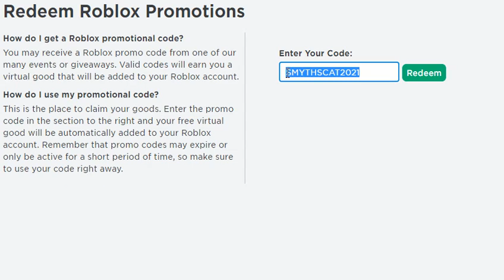Roblox - Como Conseguir o Gato Faraó de Promocode Grátis!!!!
Como Conseguir o Gato Faraó de Promocode Grátis!

► Código: SMYTHSCAT2021

► Fontes de Notícias e Vazamentos Confiáveis do Roblox -

► Promo Códigos do Roblox - (Itens Grátis Que Precisam Colocar Uma Palavra no Para Resgatar)

Todos os Promo Códigos do Roblox Funcionando:  SPIDERCOLA & TWEETROBLOX & ROBLOXEDU2021 & CARREFOURHOED2021

Até o Próximo Vídeo Aventureiro!